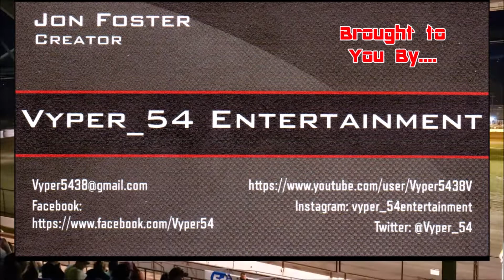Sport-Mod Main from 7-12-2019 Race @ Diamond Mountain Speedway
Sport-Mod (B-Mod) Main from the 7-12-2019 Race at Diamond Mountain Speedway in Susanville.

Please Help me improve and continue to bring you great videos...